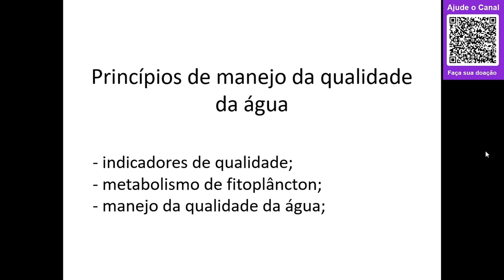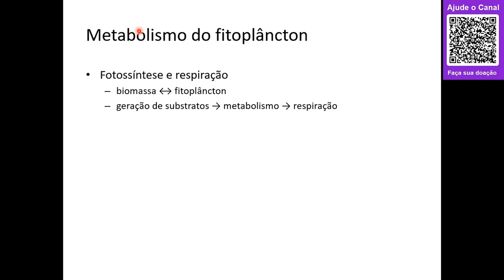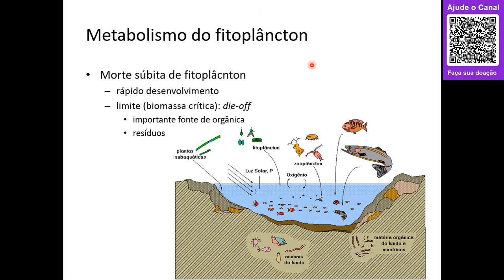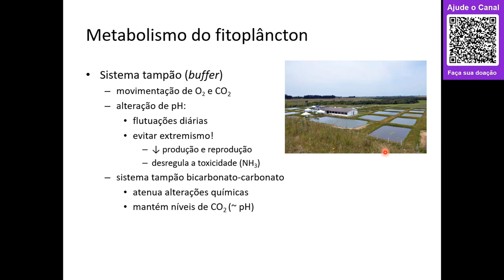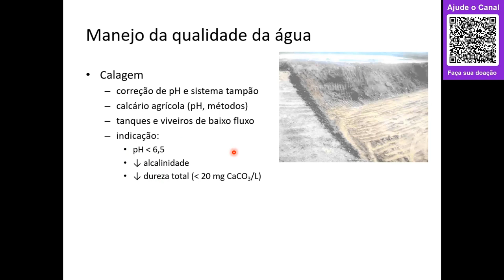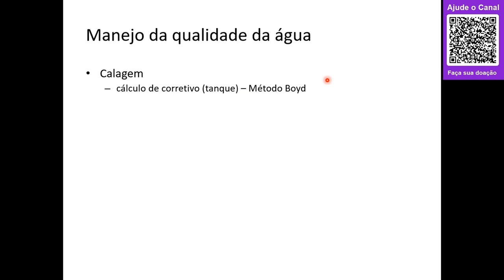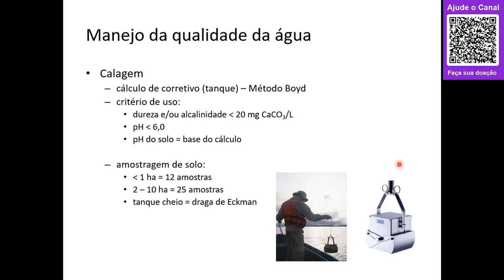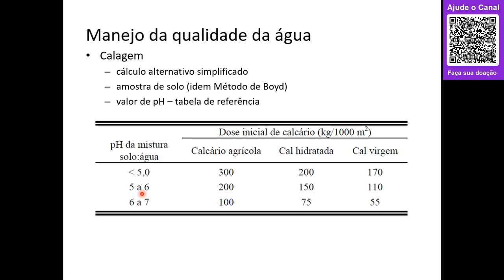#02 - Manejo da qualidade da água 2021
Nesta aula falaremos brevemente dos parâmetros verificados no controle de qualidade da água em piscicultura, com ênfase no processo de calagem.